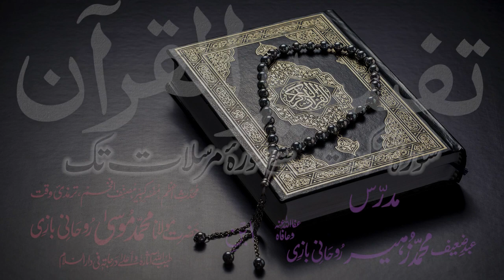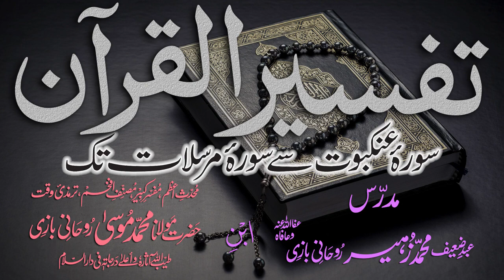Tafsir Dars - 45 - Sura-Faatir - Ayat - 027 - Maulana Muhammad Zuhair Albazi - 28/12/2010